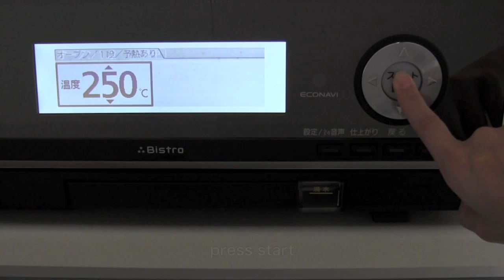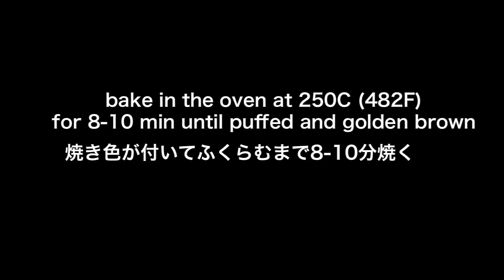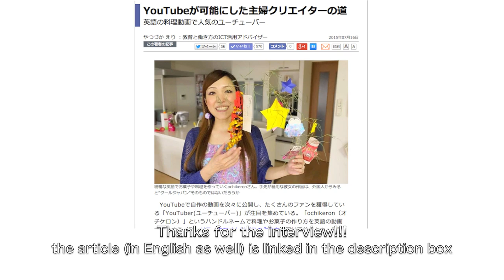Dutch Baby Pancake (Puffy Popover German Pancake) ドイツ風パンケーキ (ポップオーバー) - OCHIKERON - CREATE EAT HAPPY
My darling asked me to make this pancake so I tried it out. As you can see at the tasting scene, depending on the toppings, it changes from the street food quality to a popular restaurant quality. LOL

BTW, the interview article is here!

Dutch Baby Pancake (Puffy Popover German Pancake)

Difficulty: VERY Easy
Time: 20min
Number of servings: 15cm (6inch) cast-iron skillet

Ingredients:
1 egg
a pinch of salt
1 tsp. grated lemon peel
40ml milk
4 tbsp. flour
8g (2 tsp.) butter
syrup of your choice
some fruits

Directions:
1. Preheat an electric oven to 250C (482F) / gas oven to 230C (446F).
2. Beat an egg in a bowl. Mix in salt, grated lemon peel, and milk. Then sift in flour and mix with a whisk. *lumps are okay, you don't want to mix it too much.
3. Melt butter in a cast-iron skillet, or any pan that you can put in an oven. Stop the heat and pour in the batter. Then bake in the oven for about 8-10 minutes until puffed and golden brown around the edges.
4. Serve with a syrup of your choice and some fruits.

FYI: Basic toppings for dutch babies (I heard it later) are grated lemon peel, butter, lemon juice, and powdered sugar.

As we tried, fruits and maple syrup (juicy toppings) are good, too!!! Apple sauce may be good, too! Try it out in the way you like ;)

FYI (products I used in my videos):